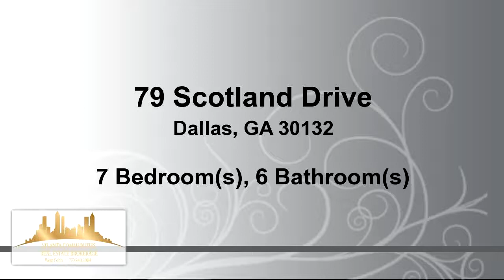Residential for sale - 79 Scotland Drive, Dallas, GA 30132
What a Gem! It's fine city country living-former 3story model home-7 spac. BRs, 5 FBA +1/2 BA awaits the perfect extended family. Offers all the bells & whistles 4 todays living. Incredible chef's kit. w/granite countertops, ss appl., Island, brkfst area w/ blt in desk. Entire main lev. w/ brand new hardwood fl & carpet. 3-Car garage finished w/Air/Heat & extended storage w/monster racks. 2 electric hot water tanks. Potential In-Law/Teen Suite on 3rd Fl. Also, media/recreation area 2 add. BR & full BA on 3rd level. To much to list. This one won't last, HURRY!

Bedrooms: 7
Bathrooms: 5 full and 1 half Bathrooms
Square Feet: 5234
Price: $304,900